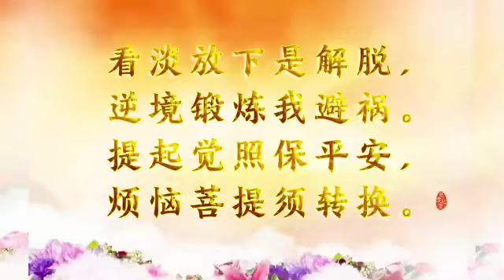卢台长【提起觉照】【师父每日佛言佛语】 2021年4月29日 白话佛法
《白话佛法》《提起觉照》
当一个人婚姻没有破裂时，他永远不能理解离婚的痛苦。
当一个人还没生病的时候，他永远不能理解别人生病时候的痛苦。

当一个学佛人拜佛念经一求就非常灵验时，
边上不学佛的人永远都不知道他为什么会这么虔诚。

当一个失去希望和理想的人，在人生中最苦恼时，如果有人告诉他拜佛后能够改变人生，当他拥有这种法喜的时候，是任何不学佛的人都无法理解的。

当一个人心灵有的寄托的时候，别人永远不会理解他为什么会这么法喜充满。
不理解别人已经成为现代人的一种通病。不承认错误，已经成为当今社会很多人的一个弊病。
人因为太注重了自我感受，所以才会忽略别人的感受。

现代社会矛盾越来越激烈，人心越来越贪。人跟人的交往充满着瞋恨、贪欲和愚痴，使人不能理解对方，造成了对别人和自己的伤害。

管理好自己的心，管理好自己的情，你的心才不会被伤害，你的情才不会受伤，你的心情才会慢慢地好起来。
烦不完的人间事，操不完的人间心，你的心慢慢就会由烦心变为凡心。

身观自心找佛性，定慧双修清净心。
启发佛智般若高，誓愿度众成佛道。

人在社会上不管碰到什么事情，学佛后，都要用智慧来选择妙法，化解纷争。有时候要看到自己的不足和欠缺。
静下心来想一想：我今天一天讲错多少话？做错多少事？想过多少不该想的事情？
这就叫善念生“觉起”。

经常定下心来，想想自己这辈子做错多少事情，不能再轮回了。
经常想一想：我今天一天活得有智慧吗？我用了多少智慧解决问题？
常和智慧作伴，这样你才能在逆境中顺利。

看淡放下是解脱，逆境锻炼我避祸。
提起觉照保平安，烦恼菩提须转换。

人要学会对治自己身上的毛病。
如果贪了怎么办？用经常布施来治自己的贪念。贪心减少后，人才会自觉持戒。常有贪心就不能持戒。
如果瞋恨了怎么办？换位思考，想想别人的苦、别人的难。经常想想活在世上每个人都不容易，学会原谅别人。
愚痴心来了怎么办？赶快念心经，“求菩萨保佑让我开智慧，远离一切颠倒梦想”，不该想的不要想，不该贪的不要贪，不该做的不要做，这样你才能降伏烦恼。忘记自我，才能去除自私的愚痴心，停止杂念和妄想。
在佛法上称为“止观无我”。常观无常才能缘起性空。

三心不得常照应，往事已过成泡影。
守住当下不变故，今世修成变彻悟。

2021年4月29日师父每日白话佛法

卢台长邮箱：
您还可以尝试拨打直播热线电话免费看图腾：
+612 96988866（每周二四六 悉尼时间下午5:30-6:00）

无干扰线上学念经或下载经文教念，请点击以下：
Recitation Audio with Scripts (words)：